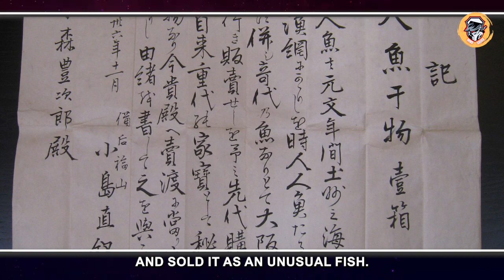Mysterious of the 300-Year-Old 'Mermaid Mummy' solved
The “dried mermaid”  had been preserved in a box at a temple in Okayama prefecture, in the southern part of Japan’s Honshu island, but until now, its exact origins remained unknown. Scientists suspected it was really the tail end of a fish grafted on to the upper body of a primate, and sent the artifact for CT scanning to reveal the truth. The end results surprised them.